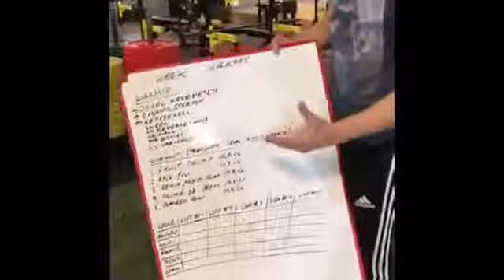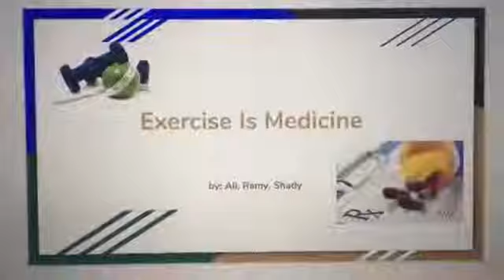KHS Fieldwork Project - Raja Ali Abdullah (Human Kinetics)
Level 10 Fitness, Regina, Sask.
Special Project: 6 week Strength Training